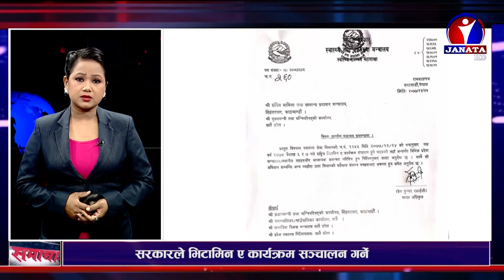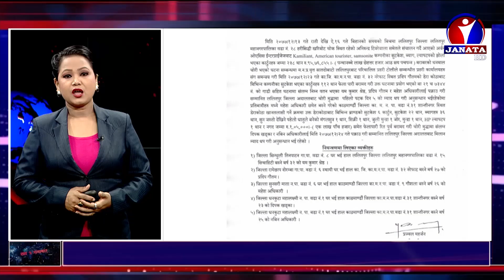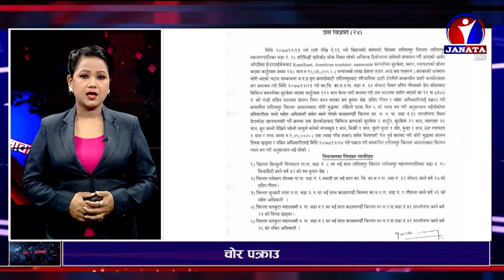शत % समाचार || 2077 Chaitra 26